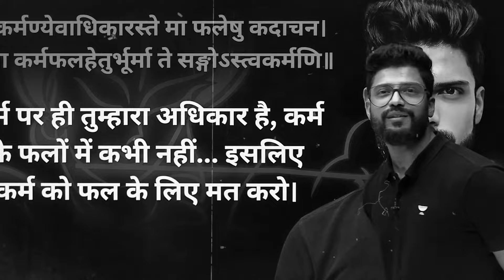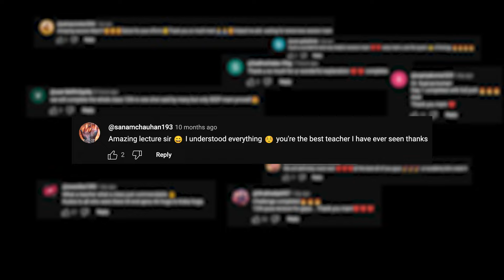Rewind 2024 ⏰ Now it's time to Crack the Exam Together 🎯 Let's Crack it 🎯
You can enroll to Unacademy Subscription and get the following benefits:
1. Learn from your favourite teacher
2. Dedicated DOUBT sessions
3. One Subscription, Unlimited Access to Live Online Classes and Videos
4. Real-time interaction with best-in-class teachers
5. You can ask doubts in live online classes
6. Limited students in each Class
7. Download the videos & watch them offline